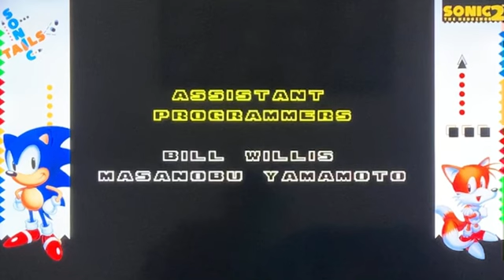Sonic 2 Revisited: FINALE (Hill Top - Death Egg + Extras)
This is my longest video so far. Enjoy this special video dedicated to Sonic 2, where I play through Hill Top, Mystic Cave, Oil Ocean, Metropolis, Sky Chase, Wing Fortress, Death Egg, and show off some extras!